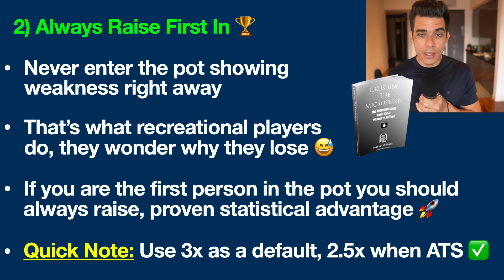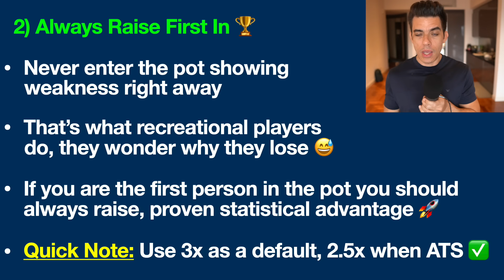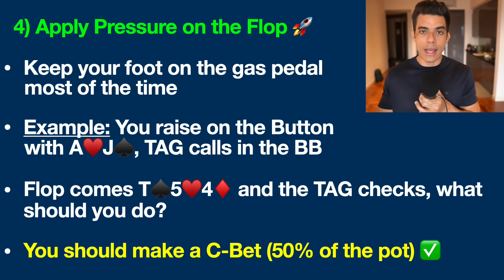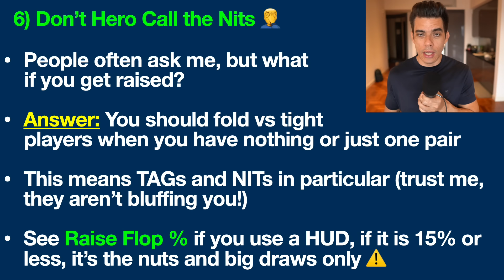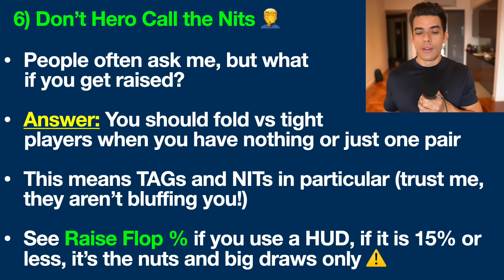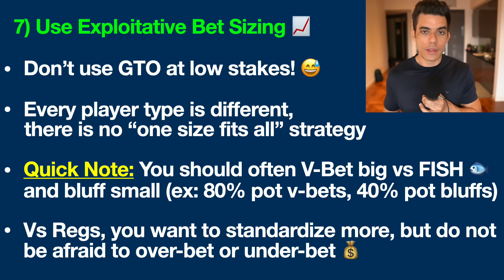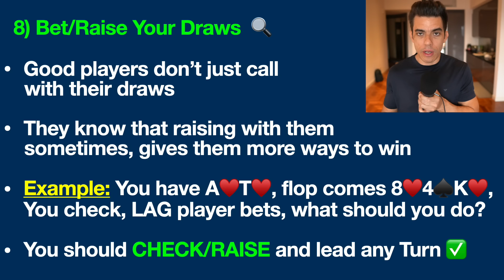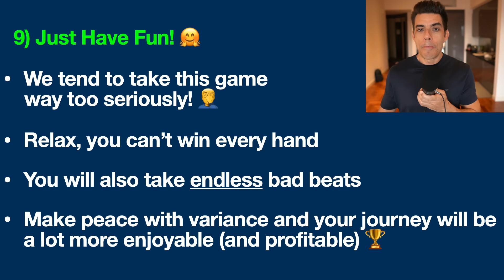Simple Trick to Win at Poker NOBODY is Talking About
This is how to win at poker every single time. Use this simple trick in your poker games to start making much bigger profits!

BlackRain79 Elite Poker University:
17+ hours of advanced poker lessons, 50+ videos, hundreds of step by step example hands, for serious poker players only.

My Best Selling Poker Strategy Books:
Learn the proven poker strategies that I have used as a 10+ year professional poker player to crush today's poker games.

- Nathan

Please be aware that most people lose at poker in the long run. Only a small percentage of people actually make a significant profit from poker.